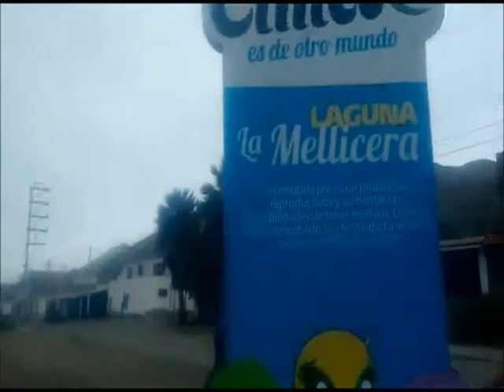laguna MelliCera de Chilca Educoop y fam Sanney Arcupe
INTERESANTE Y NOVEDOSA CON LOS EXTRATERRESTRE Y EL TEMA DE LAS MELLCERAS..:)